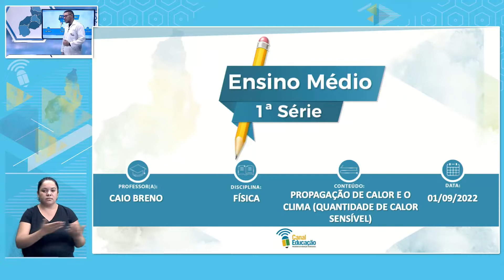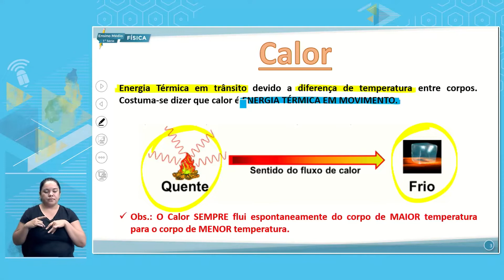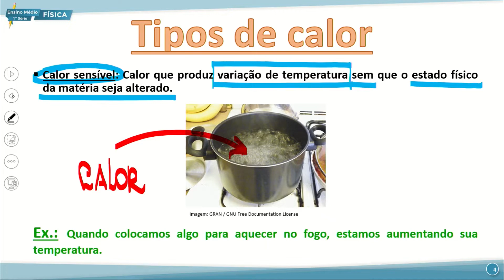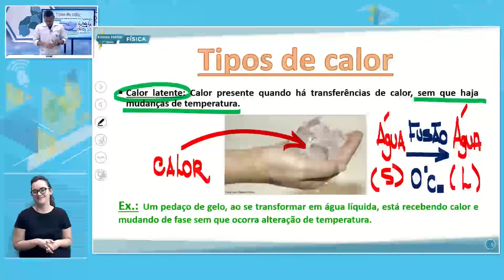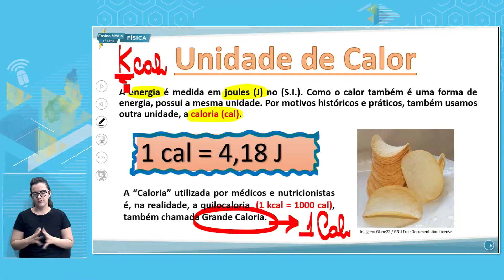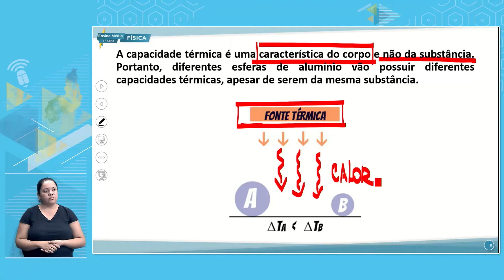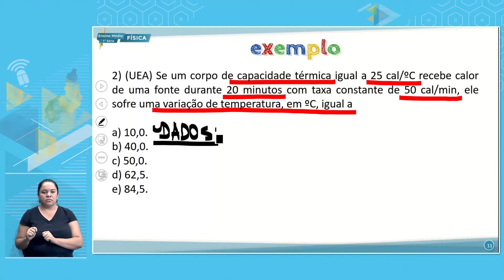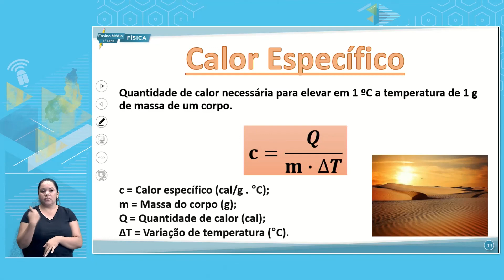E. MÉDIO 1 TARDE FÍSICA 01 09 2022 PROPAGAÇÃO DE CALOR E O CLIMA QUANTIDADE DE CALOR SENSÍVEL P1